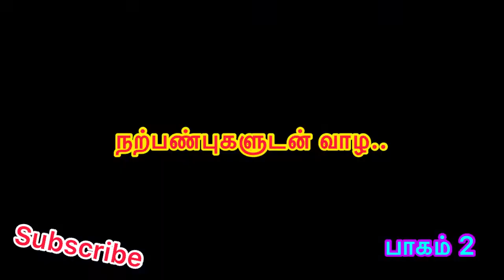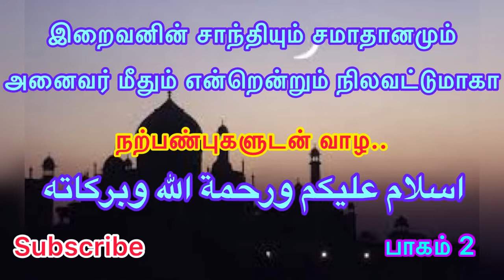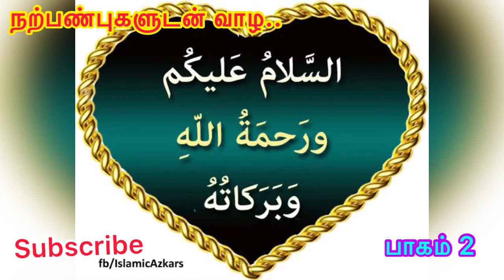Live with virtue/நற்பண்புகளுடன் வாழ/ஸலாம் சொல்லுங்கள்/பாகம் 2